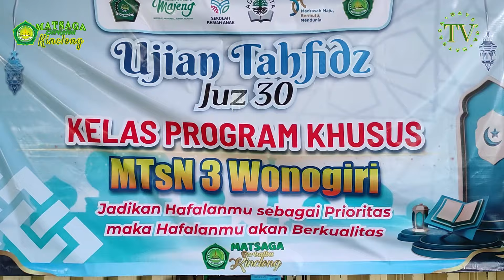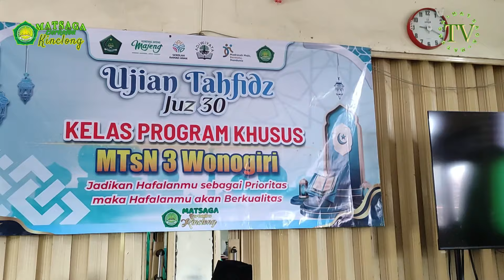Ujian Tahfidz Juz 30 Kelas Program Khusus (PK) MTsN 3 Wonogiri, 16 Oktober 2024